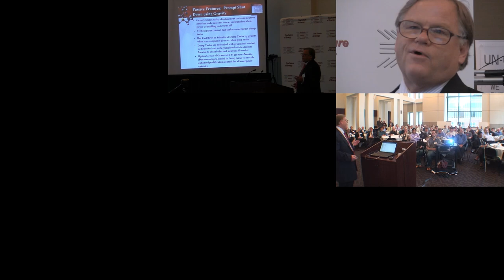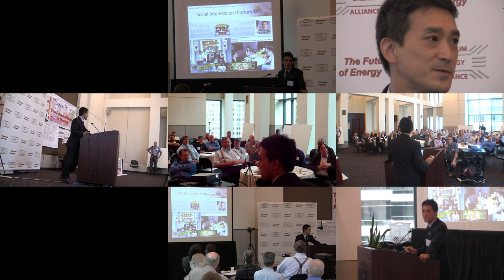TEAC4 Day 2 in 5 Minutes Split Screen - a look at THORIUM REMIX footage acquisition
Thorium Energy Alliance Conference #4 (TEAC4) Day 2 was the most chaotic, as it was a mix of lectures, unconference, chroma-key interviews and also trying to capture as many organic conversations as possible.

This split-screen represents most but-not-all footage catured for THORIUM REMIX 2012 (one camera angle is giving me grief and crashing Premiere Pro when I try to use it... still an issue).

It illustrates the large number of volunteers and gear dedicated to capturing the event.

Beyond the scope of TEAC4 / TR2012 footage, there were multiple documentary crews (TR2012 isn't the only upcoming thorium doc!) pulling people across the street to shoot their own interviews.

I think this help illustrate the value of Thorium Energy Alliance conferences: Some massive economies-of-scale took place in Chicago.